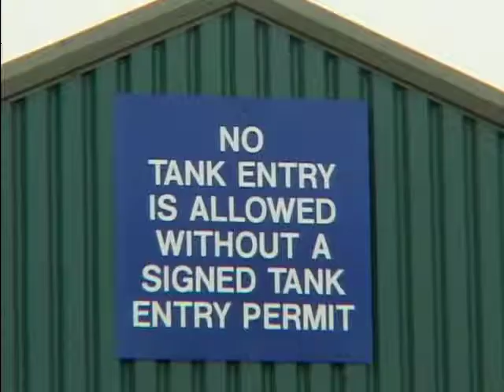The Precautions Undertaken For The Transportation Of Dangerous Chemicals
In this clip we take a look at what precautions chemical hauliers take, to make sure nothing goes wrong during the transportation phase. Plus, some insight on the containers that the chemicals are stored in from safety officer Colin Bolton, and Karen Dormond talks about the rigorous training the drivers go through.